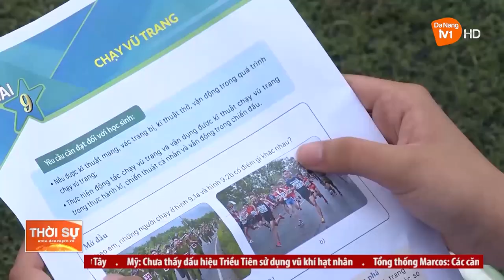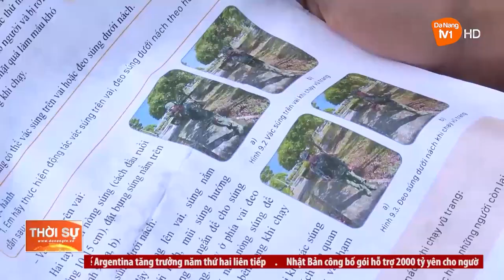GIÁO DỤC QUỐC PHÒNG VÀ AN NINH: HƯỚNG TỚI MỤC TIÊU TOÀN DIỆN